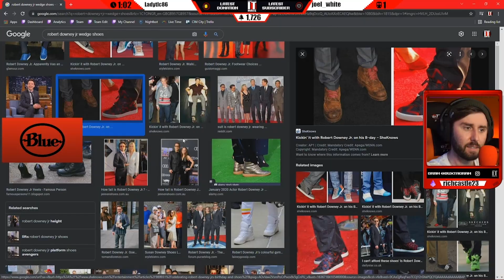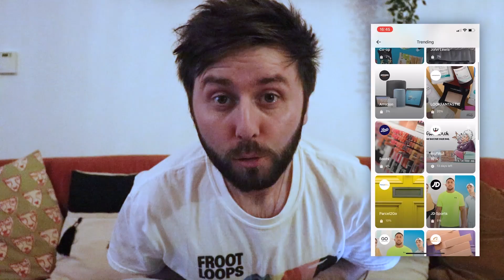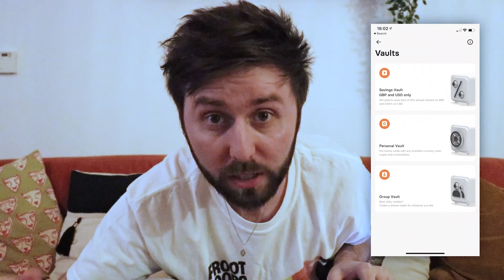Can I Farm a Sausage Bean & Cheese Melt?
A lot of talk about our love for Greggs and their stupendous sausage bean & cheese melts among other fine options as we keep plugging away with Stardew Valley!

Socialise with me (I have no friends)